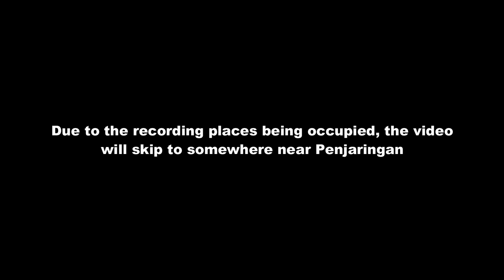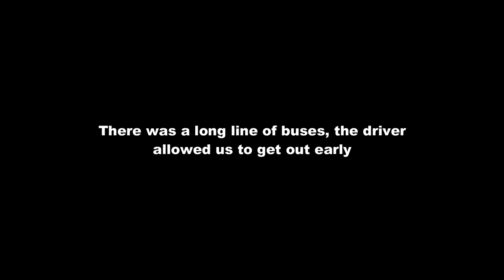Transjakarta Buses in Kali Besar Barat + Corridor 12 Ride to Pluit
Recording conditions were not ideal for this but I did what I can.

Timestamps:
0:00 Transjakarta buses in Kali Besar Barat Compilation
2:37 Boarding
5:54 Penjaringan
10:11 Front view of Pluit Village
13:49 Walking in a somewhat precarious area